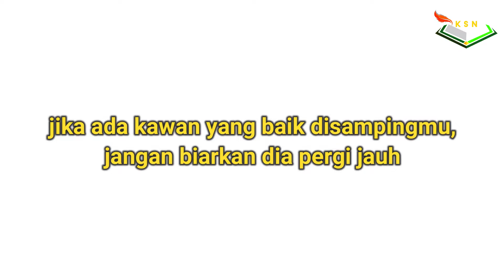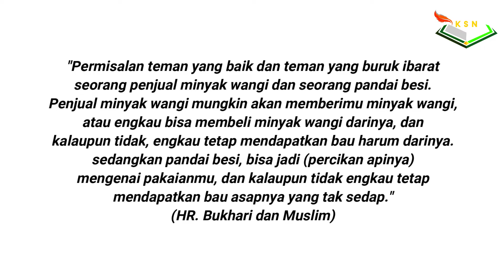TEMAN YANG BAIK ADALAH (KSN ANIMASI)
assalamualaikum
teman yang baik itu adalah teman yang membawa kita kepada kebaikan
jangan biarkan kawan seperti itu menjauh, dan pergi dari kita, karna jika dia pergi jauh tidak ada teman sama sepertia dia.

terimakasih kepada yang sudah menonton disetiap video dan men subscribe channel ini, semoga video animasi singkat ini dapat bermanfaat bagi kita dan tentunya saya pribadi dan juga semoga kalian sehat selalu dan mendapatkan perlindungan dari allah swt, aamiin..

(diambil dari ceramah singkat ustadz abdul somad dan dimodifikasi ke versi KSN ANIMASI)
SHORT DAKWAH NYA⬇️